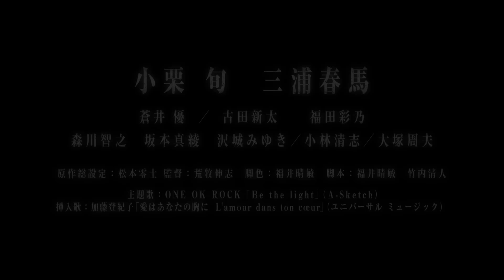Captain Harlock Movie Trailer Subbed 『キャプテン・ハーロック』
Space Pirate Captain Harlock is an upcoming 2013 Japanese 3D CG anime film directed by Shinji Aramaki.

In 2010, Toei Animation announced that it made a pilot for a computer-graphics remake, and it presented the pilot at Tokyo International Anime Fair that year. In the next year, was presented a preview of Space Pirate Captain Harlock at Annecy International Animated Film Festival. This will be the Toei Animation's highest production budget ever at the equivalent of over 30 million U.S. dollars. The story was reconstructed by the writer Harutoshi Fukui to reflect the themes of modern society and Toei provided the latest filmmaking technology for the film.[2] An English-narrated international teaser trailer was released for promotion.

Segundo trailer de Capitão Harlock legendado;